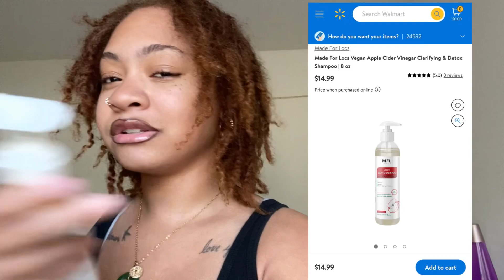👩🏽‍🦱My Loc Journey: 6 to 8 months🔒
Heyyy y’all!! It’s literally almost been a month since my last video smh sorryyyy lol August was very busy but now that fall is making her way in, I’m hoping things will calm down. But anyway, i hope you all are doing good and feeling good and if not that’s okay! You’ll get through it I know you will! I love y’all so much💕 see ya in the next video !

Lemon8: ​⁠@DimeTheAziza